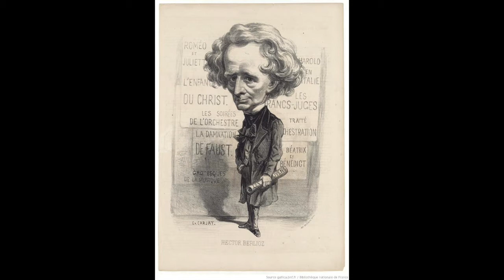Berlioz: La Damnation de Faust - Marche Hongroise - Enrique Batiz; Royal Philharmonic Orchestra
La Damnation de Faust

Marche Hongroise

Enrique Batiz, direttore
Royal Philharmonic Orchestra
London, 1990